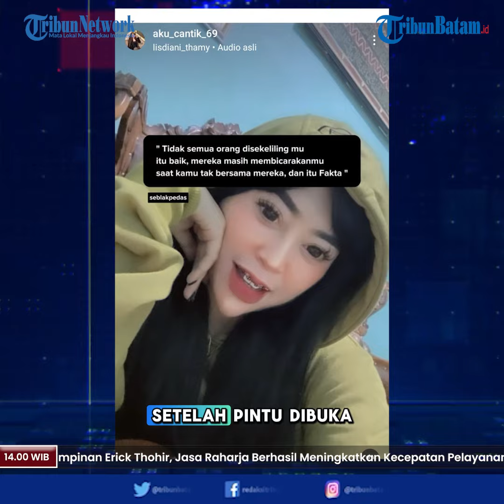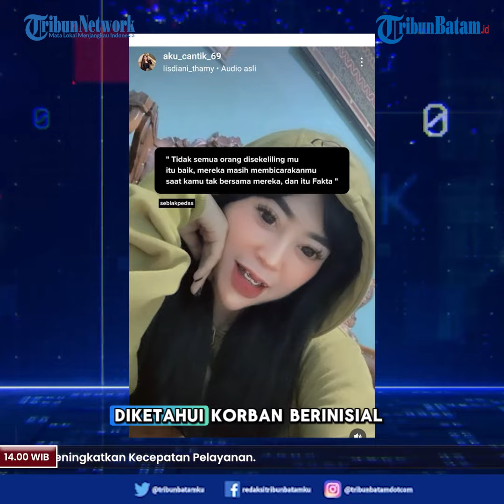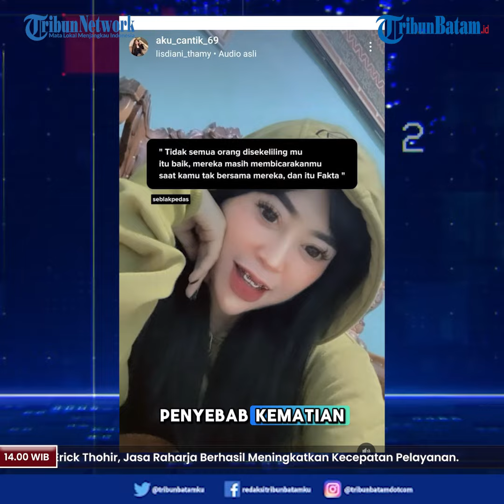Misteri Penemuan Jasad Resti Widia di Lemari Kos Jambi, Terakhir Terlihat Selasa 24 September 2024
Misteri Penemuan Jasad Wanita di Lemari Kos Jambi, Terakhir Terlihat Selasa 24 September 2024

Warga Kelurahan Pakuan, Kecamatan Jambi Selatan, Kota Jambi, digegerkan dengan penemuan jasad wanita pada Rabu (25/9/2024) malam.
Jasad wanita yang belum diketahui identitasnya ditemukan di dalam lemari.
Penemuan jasad berawal dari kecurigaan pemilik kos yang melihat pintu kamar korban terkunci selama beberapa hari.
Pemilik kos kemudian melapor ke ketua RT dan membuka paksa pintu kamar.
Setelah pintu dibuka, tercium aroma busuk dari dalam kamar.
Aroma tersebut bersumber dari dalam lemari empat tingkat milik korban.
Kondisi jasad korban berada di tingkat paling bawah ditutupi pakaian.
Kasus penemuan jasad kemudian dilaporkan ke kepolisian.
Kapolsek Jambi Selatan, AKP Suwondo, menduga perempuan itu meninggal 3-4 hari sebelum ditemukan.
"Kondisi tangan terikat ke belakang. Ini masih penyelidikan," ungkapnya, Rabu, dikutip dari TribunJambi.com.
Dugaan sementara perempuan yang tinggal di kamar kos menjadi korban pembunuhan.
Berdasarkan data dari pemilik kos, perempuan yang tinggal di kamar berasal dari Indramayu, Jawa Barat.
Namun, AKP Suwondo belum dapat mengungkap identitas korban lantaran masih proses penyelidikan.
Sejumlah saksi telah diperiksa mulai keluarga hingga warga sekitar.
"Masih dicari datanya, identitas," lanjutnya.
Jenazah telah dievakuasi ke Rumah Sakit Bhayangkara Jambi untuk divisum.

Sementara itu dari informasi yang didapat di lapangan, mayat wanita tersebut ditemukan sekitar pukul 18.30 wib malam.
Korban terakhir kali dilihat oleh penghuni kost lain pada  Selasa 24 September 2024 malam.
"Dapat info abis magrib, orang ada bilang terakhir hari selasa," ujar salah satu warga.
Diketahui korban berinisial RW yang merupakan salah satu penghuni kost tersebut.

Mayat wanita ditemukan dalam kondisi membusuk didalam lemari kamar kos-kosan ini menggegerkan warga setempat hingga warga berbondong-bondong memadati sekitar lokasi kos-kosan tersebut.
Mayat tersebut berada di lemari 4 tingkat. Mayat wanita malang itu diletakan di tumpukan baju bagian paling bawah.
Menurut kesaksian sejumlah akun Instagram, wanita itu bernama Feby. Namun  polisi belum dapat memastikan identitas korban dan penyebab kematian.
Saat ini mayat wanita tanpa identitas itu sudah dievakuasi pihak kepolisian.
Saat ini, mayat wanita itu dibawa ke Rumah Sakit Bhayangkara untuk dilakukan visum dan tindaklanjut dari dokter untuk penyelidikan.

Editor Video: Bregas
Uploader: